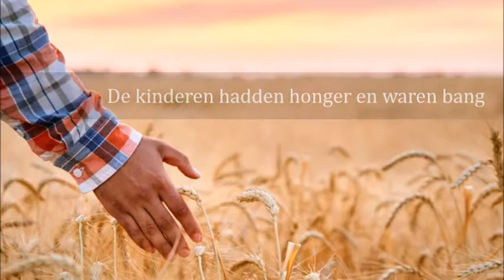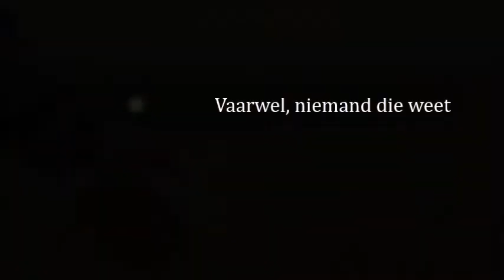Vaarwel - Frank Boeijen